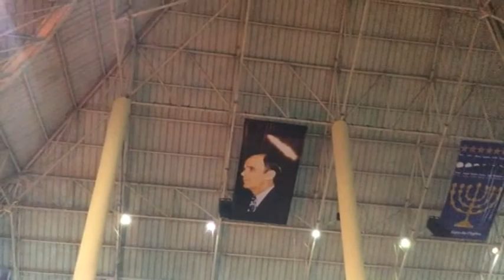Pastor Lifoko Duciel - Dedication Service